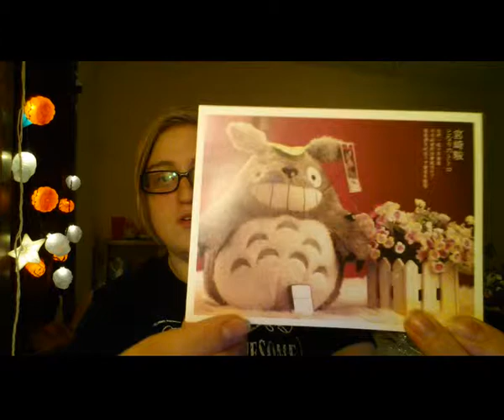Sailor Moon Transformation Bag (SpreePicky) | Review The Thing!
Good morning, friends! Today I’m doing an online purchase review from SpreePicky.

Product: Sailor Moon Transformation PU Leather Shoulder Bag
Store: SpreePicky from Store Envy
Pros
• Good price
• Free standard shipping
• Cute design/extras/packaging
• Nice post card! And business card
• Quality materials
Cons
• No tracking number
• Confusing shipping times
• Inadequate packaging caused damage to the product
Overall score: 8-8.5/10

Likes/comments/subscribes/faves are most appreciated.